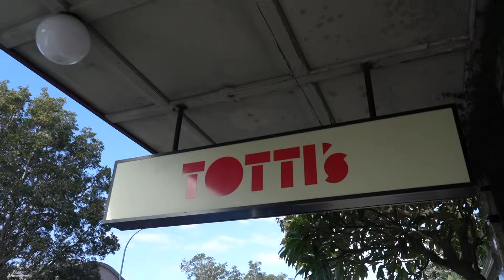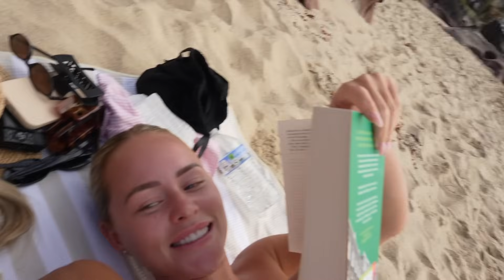VLOG | i ran 3km?! designer purchase, new beauty products, brand event in sydney, time with friends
PRODUCTS
Chocolate Cami

All Lights On Me Long Sleeve Mini Dress Buttercream